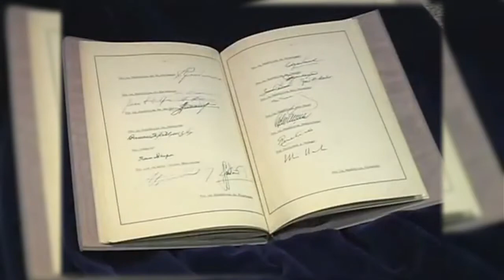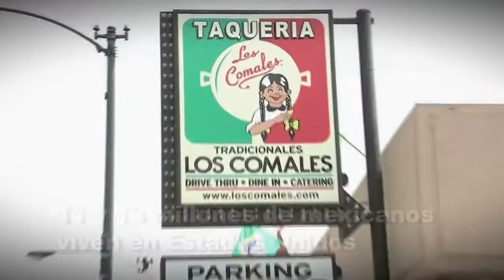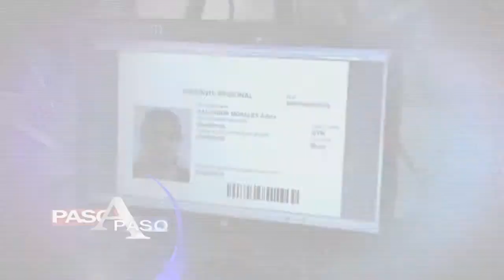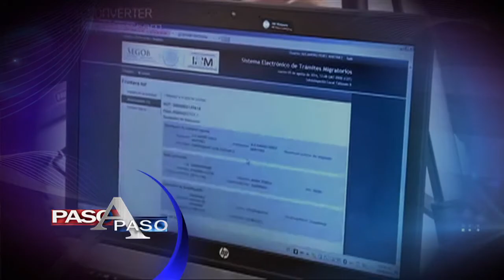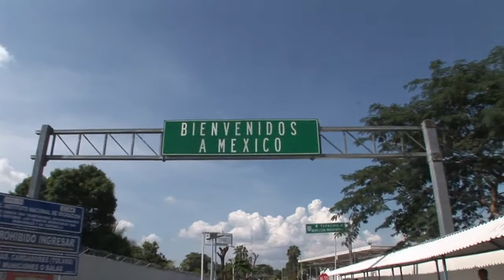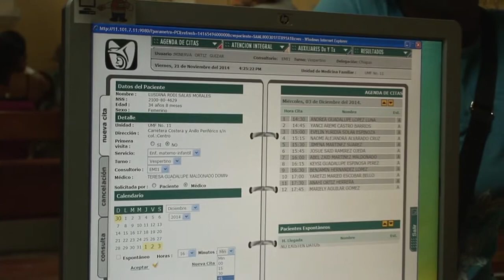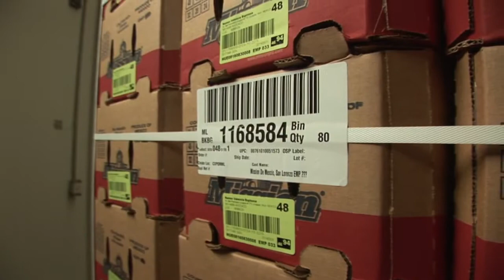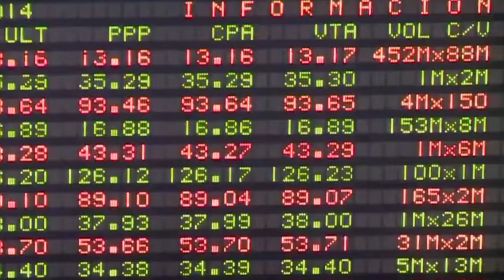Temp 1 - México en el Mundo 2